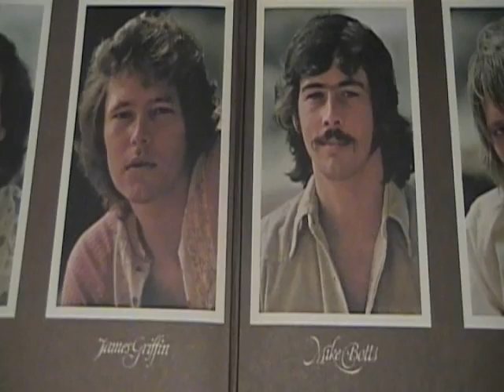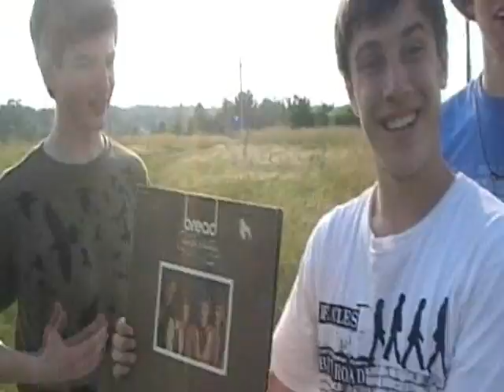Bread The Tale of James Griffin and Mike Botts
James Griffin and Mike Botts come upon a secret land full of mystery and wonder. They will encounter all sorts of magical characters along the way.